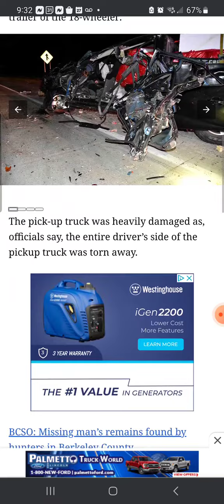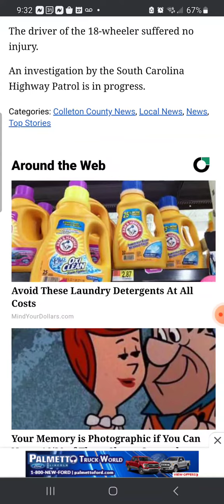Your DAILY FloridaManNews for 3-27-23 - FloridaMan crashes underneath 18 Wheeler!